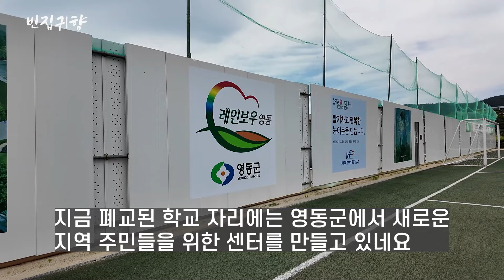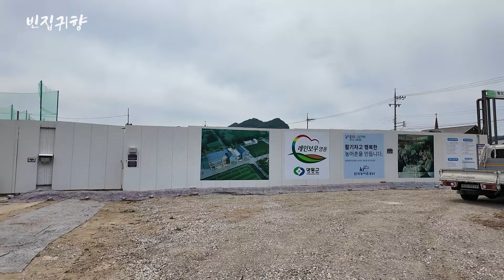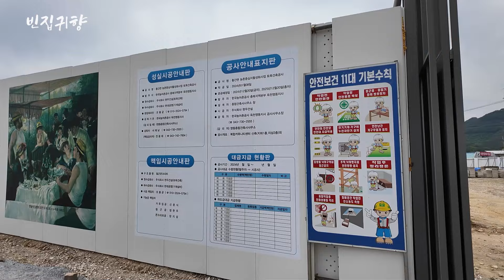[빈집귀향]대한민국 미래가 큰 일, 학생이 없다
@인구감소로 빠르게 늘어가는 폐교 입니다